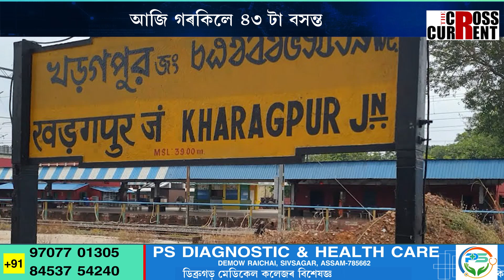জীৱনৰ অৰ্ধশতকৰ দিশে 'কেপ্টেইন কুল'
জীৱনৰ অৰ্ধশতকৰ দিশে 'কেপ্টেইন কুল'।ভাৰতীয় দলক বিপদত উদ্ধাৰ কৰোঁতা  'জাৰ্চী নম্বৰ 7'-এ আজি গৰকিলে ৪৩ টা বসন্ত।